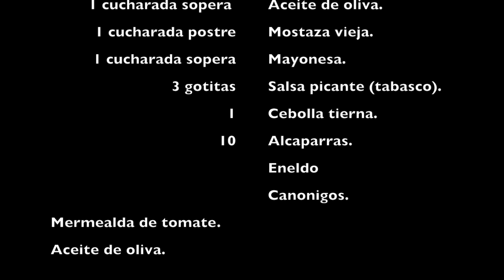Tartar de llampuga